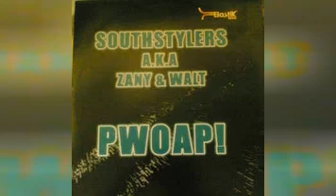Southstylers - Pwoap! (J. Hoover Remix)